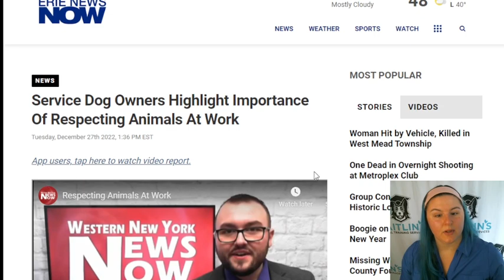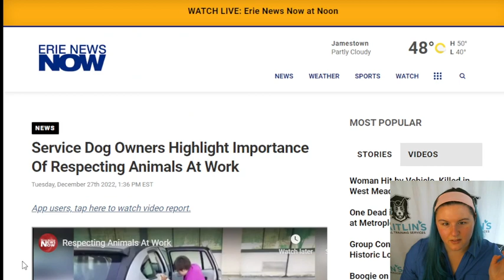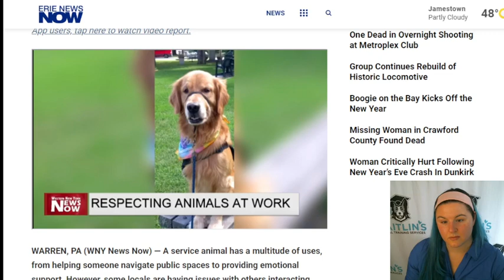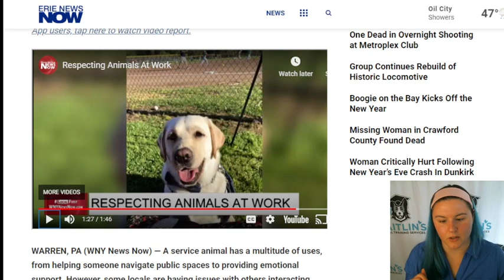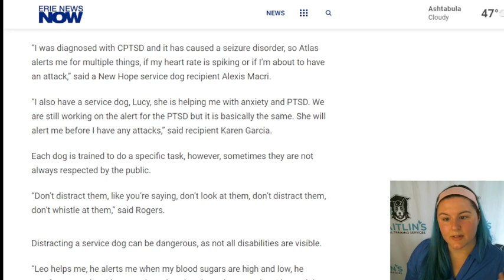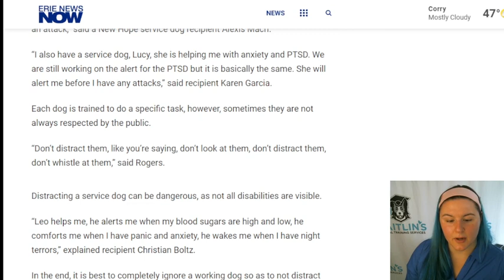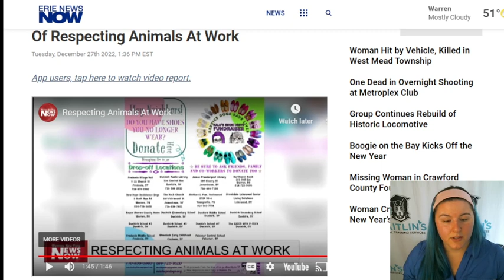Handlers ask for Public to Respect Service Dogs!